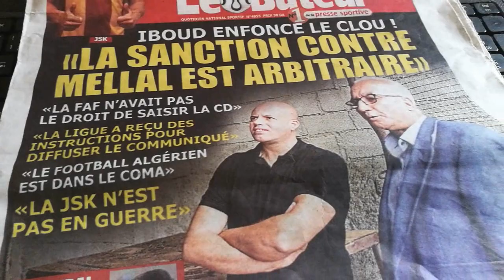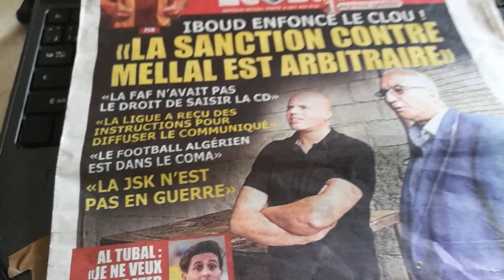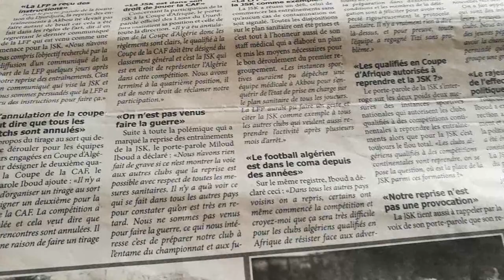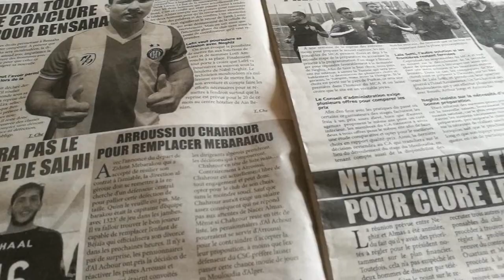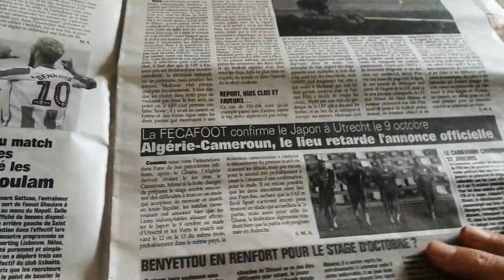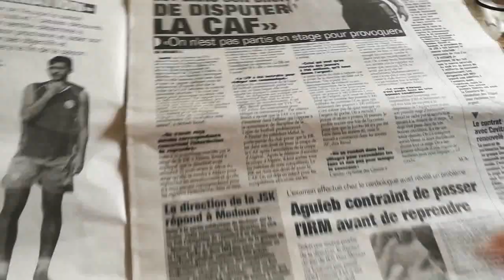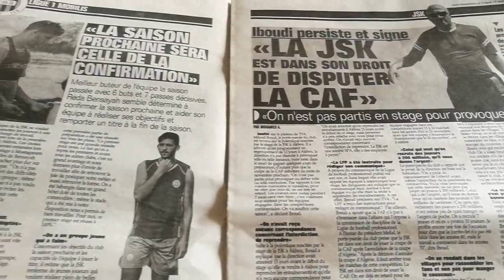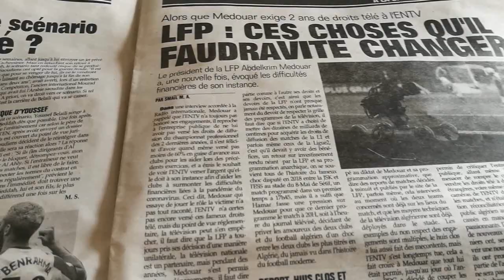Iboud fait le forcing dans les médias pour défendre la JSK ( Revue de presse)